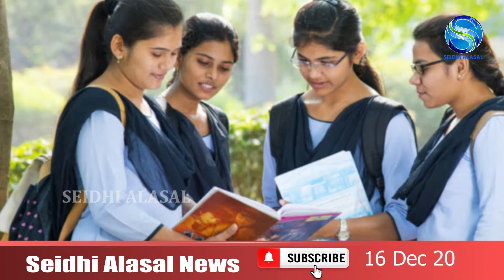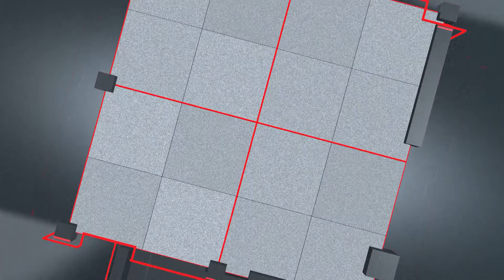டெல்லியில் 21வது நாளாக தொடரும் போராட்டம்...- 6 மணி செய்திகள் (16-Dec-21)